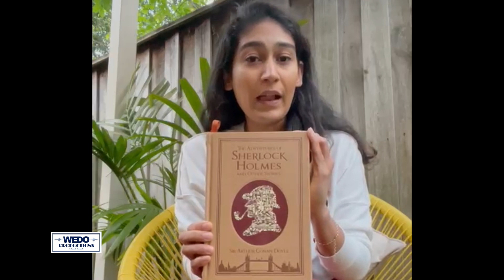Let’s Read I Dilini Sankalpana I WEDO Productions I Reading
A simple channel dedicated to bringing you different perspective on positivity, life and knowledge.

Special thanks for - Dilini Sankalpana

Edit By - Sanjeewa Dulhan(Thulana)

කැමති නම් Like එකක් දාන්න, අකමැතිනම් Dislike එකක් දාන්න. බෙදා ගන්න ඔනේ නම් Share කරන්න.